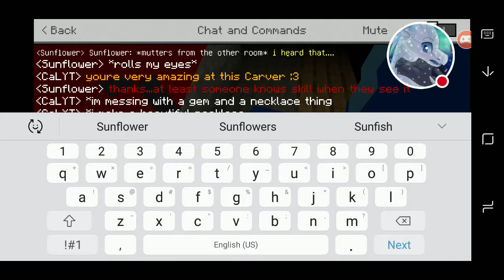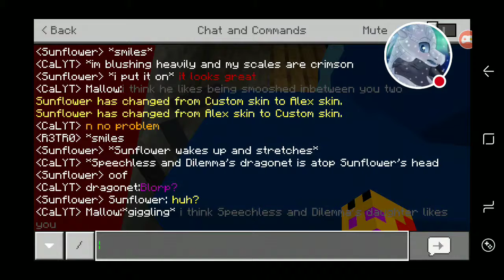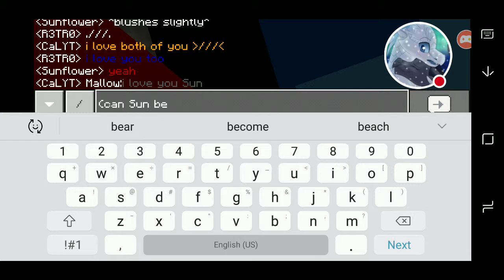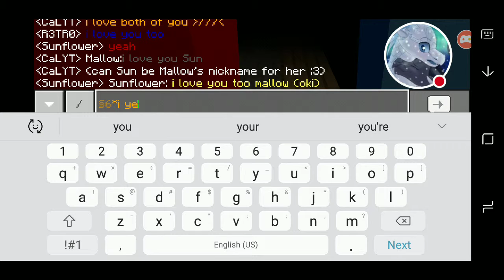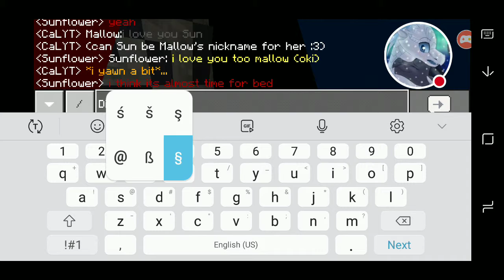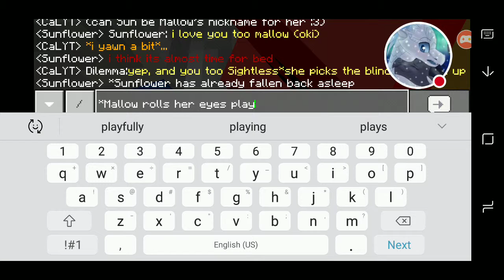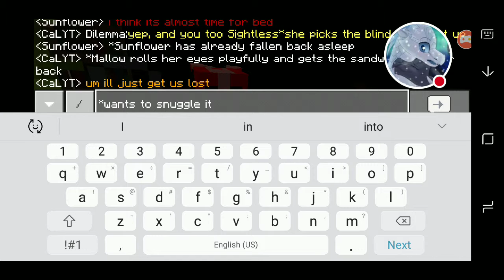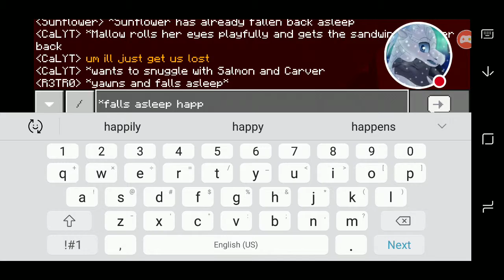Double love :3